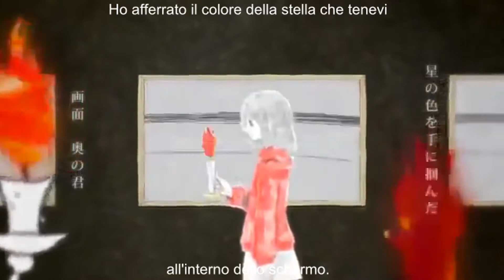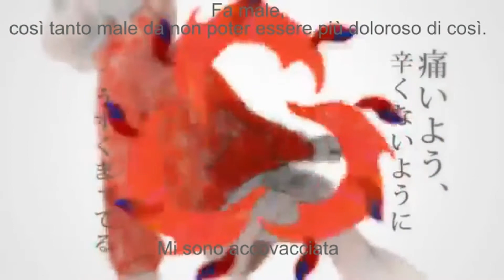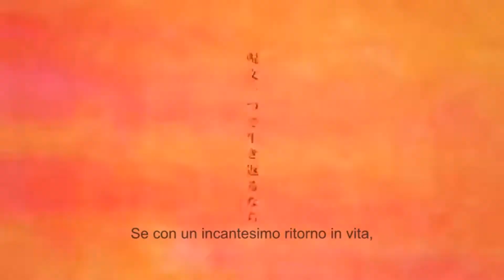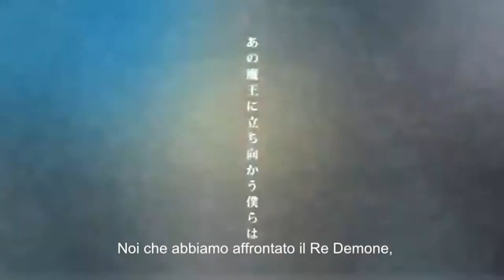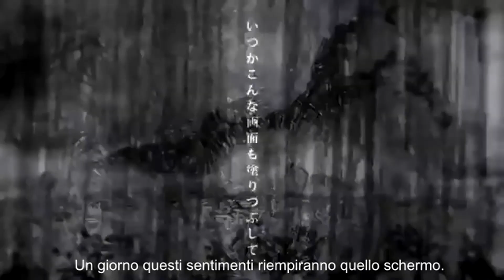【Hatsune Miku】Raise【SUB ITA】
E' proprio vero, la vita è come un RPG, per andare avanti bisogna sconfiggere il mostro che blocca la nostra strada.

Mi sono divertita a tradurla visti i riferimenti ai RPG.

Titolo: Raise (Reizu, レイズ)
Voce: Hatsune Miku
Musica e testo: n-buna
Video ed illustrazione: Awashima

BUONA VISIONE